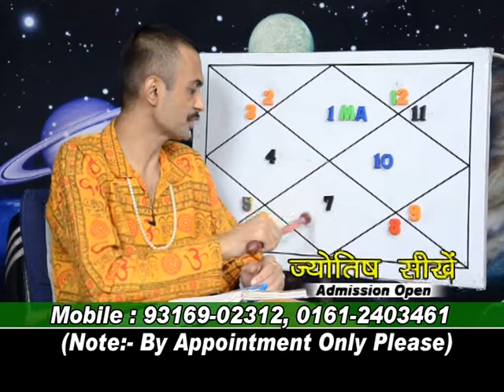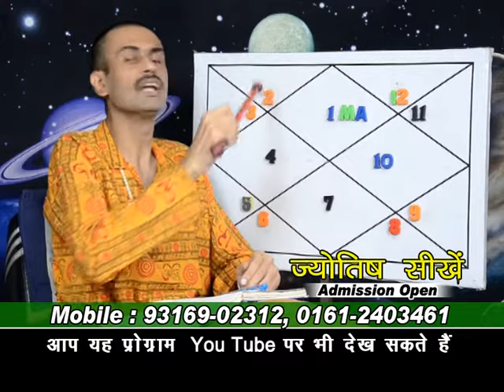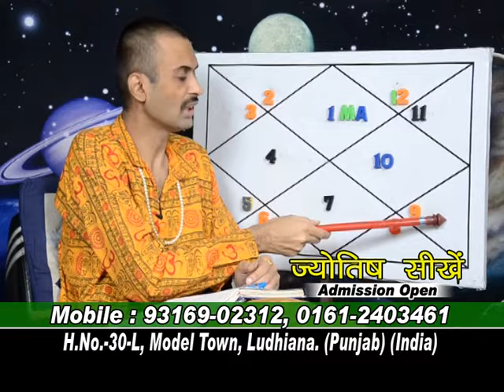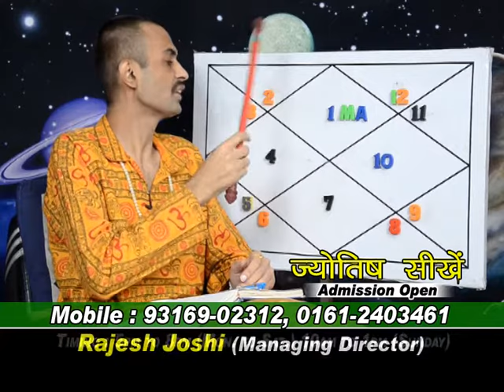rajesh joshi.28-11-2013.MARS KI DRISHTIYON KA EFFECT.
effects of mars.